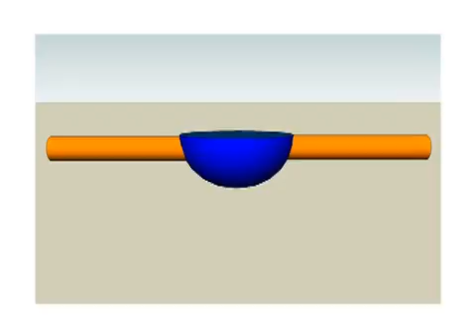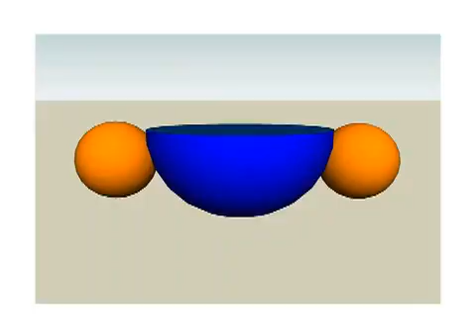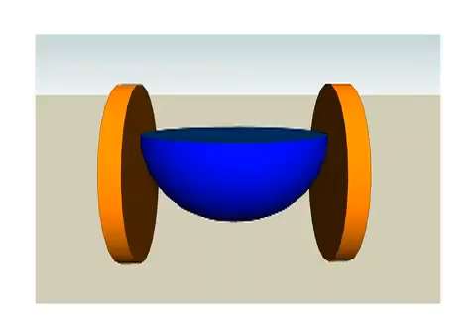ASLonline2 Unit 16 - Half Sphere